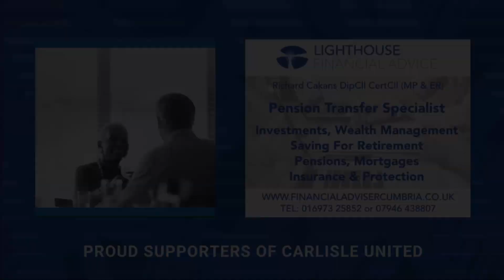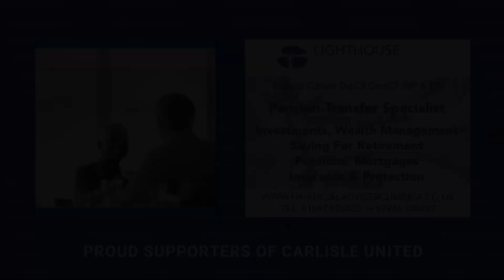Gav Skelton with reaction to the Kendal friendly